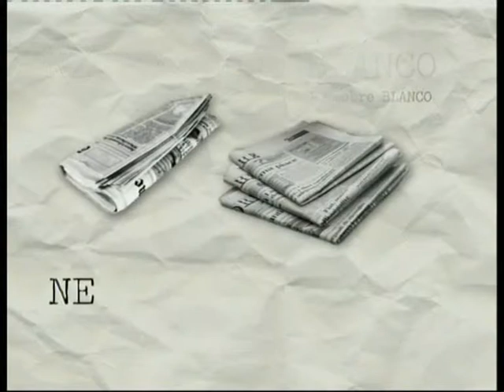Negro sobre blanco 7 Fernando Ríos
Negro sobre blanco, programa 7, emitido el 3 de Febrero de 2008